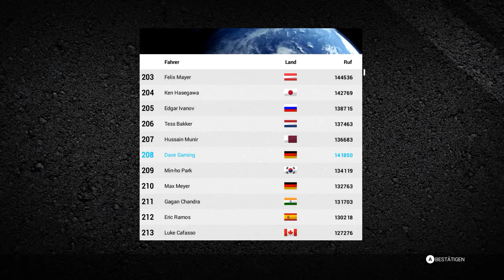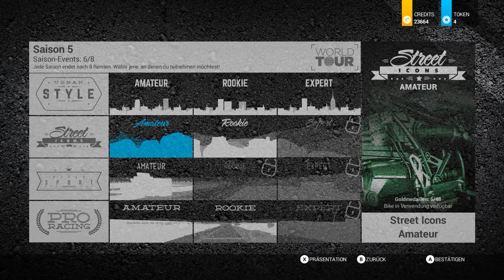Yamahaaaaan! – Lets Play RIDE 2 Gameplay German Deutsch Part 13 | 1440p 60FPS